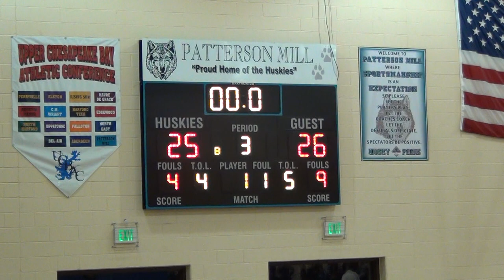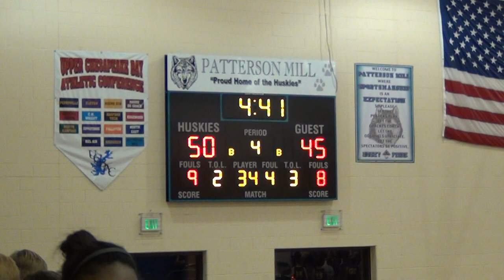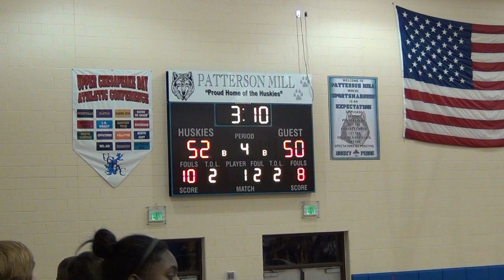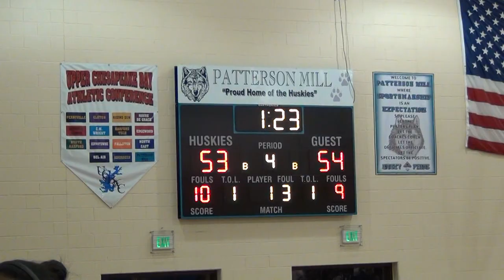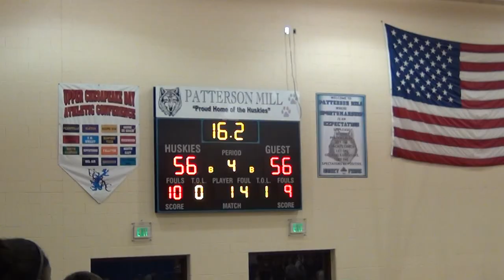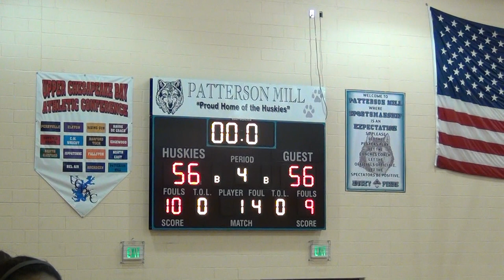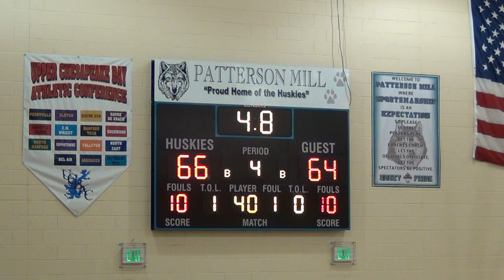Patterson Mill Boys Basketball vs Elkton 3-1-2012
Thrilling game played between the Patterson Mill Huskies and the Elkton Golden Elks.  Back and forth game in which each team held a double digit lead, only to see it head to overtime.  Patterson Mill prevailed 66-64 after coming back from 6 down in OT.